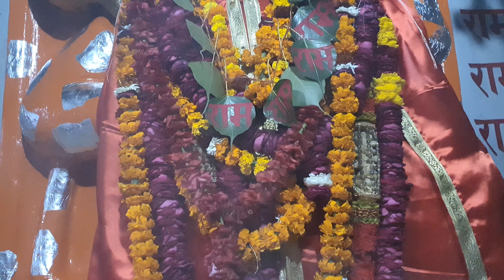हनुमान जी की आरती मंगलवार हनुमान जी का दर्शन कनखल हरिद्वार पौराणिक दक्षेश्वर महादेव मन्दिर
हनुमान जी की आरती
मंगलवार हनुमान जी का दर्शन
कनखल हरिद्वार पौराणिक दक्षेश्वर महादेव मन्दिर